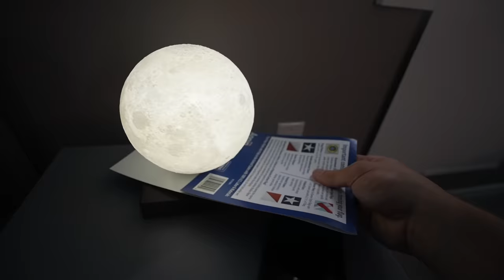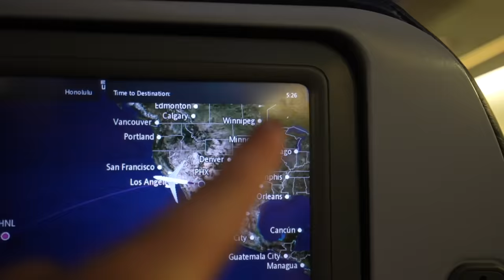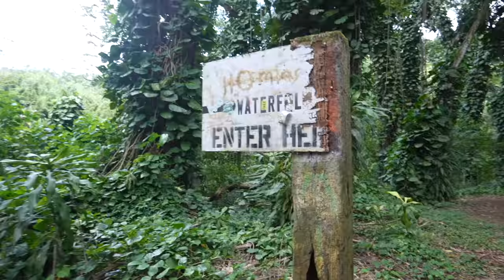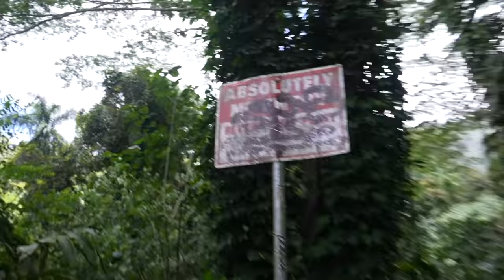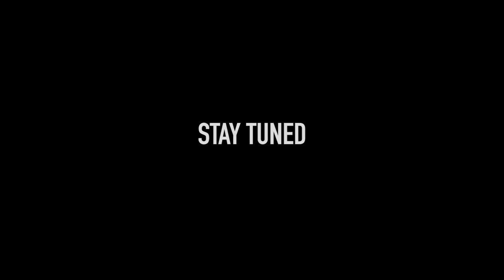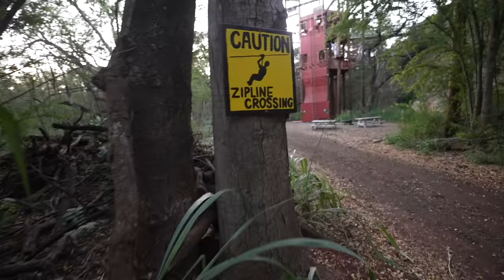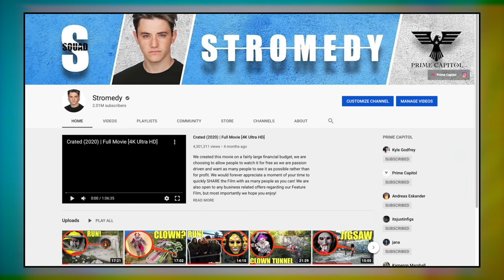if you ever find this Clown Island, you need to turn away FAST! (The Clowns have Taken over)